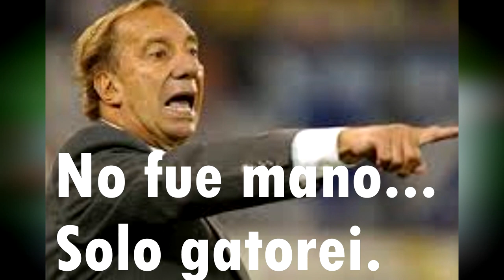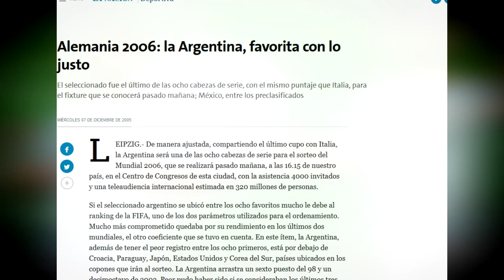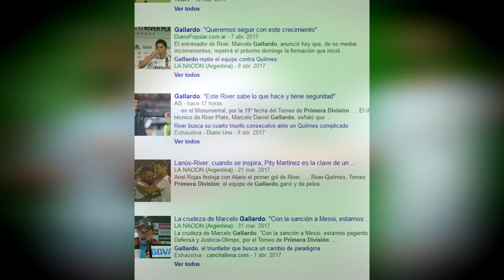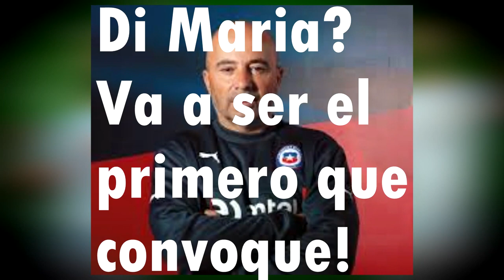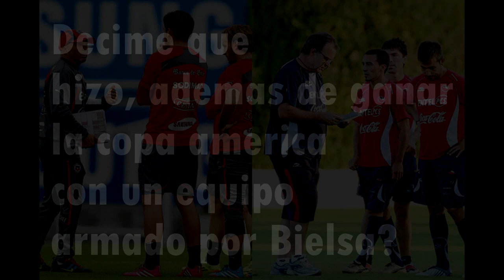SE FUE BAUZA! TOP 5 FUTUROS TECNICOS ARGENTINOS!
En este video, enumero a los que mi parecer serían los 5 mejores tecnicos que pueden tomar el vacante en la selección Argentina.

Si les gusto el video, no se olviden de comentar! Desde ya muchas gracias.